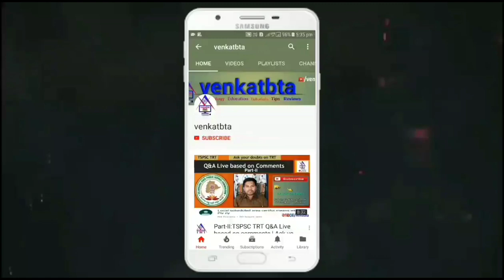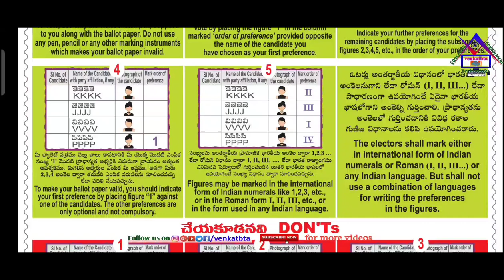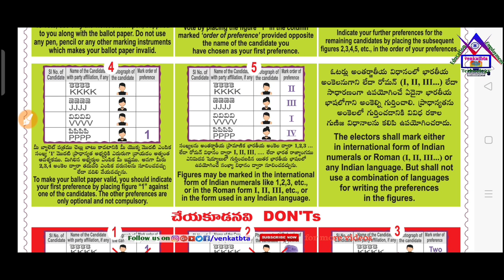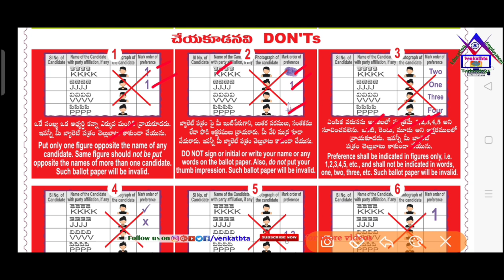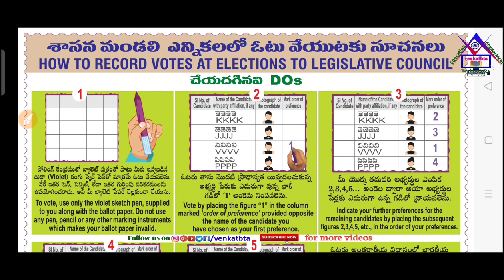MLC ఓటు వేసే విధానం | How to Record MLC Vote | MLC ఓటు వేసే ముందు ఖచ్చితంగా చూడాల్సిన వీడియో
✓MLC ఓటు వేసే విధానం.
✓MLC ఓటు వేసే ముందు ఖచ్చితంగా చూడాల్సిన వీడియో.